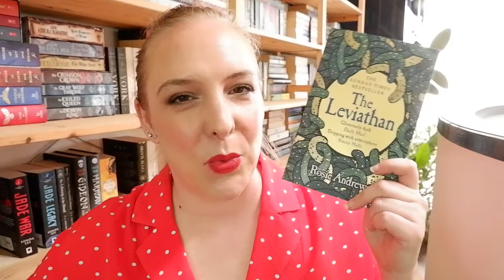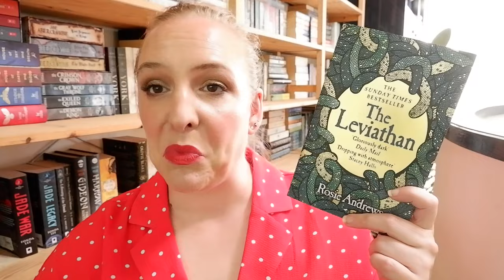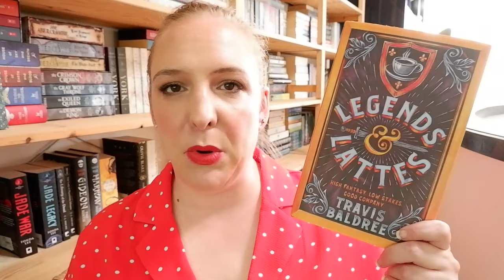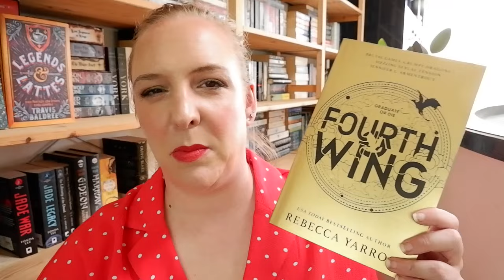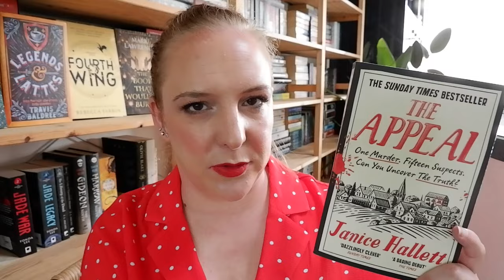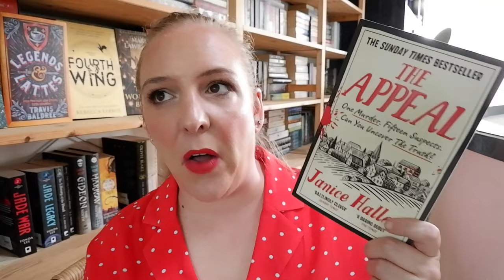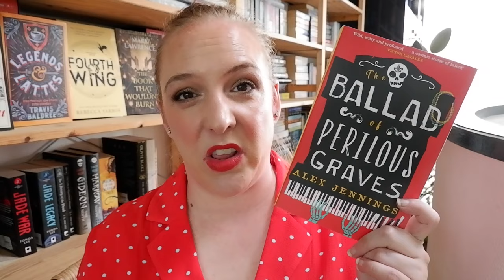BOOK HAUL SEPTEMBER 2023 // All the book I bought since January incl. what I got in London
in which I show you all the books I bought this year. This includes my London book haul. Enjoy!

00:00 Intro
00:58 Book haul

Top - Monki
Eyes - Colourpop Deja Brew
Foundation - Chanel Les Beiges Light
Concealer - Dior Forever 1N
Blush - Nabla Lola
Highlight - Nabla Privilege
Bronzer - Fenty Beauty Indasun
Lipstick - Lisa Eldridge Velvet Morning

Prince Harry – Spare
Rosie Andrews – The Leviathan
Traves Baldree – Legends & Latte
Rebecca Yarros – Fourth Wing
Mark Lawrence – The Book That Wouldn’t Burn
Janice Hallet – The Appeal
Alex Jennings – The Ballad of Perilous Graves
Shelly Parker Chan – She Who Became the Sun
Shannon Chakraborty – The Adventures of Amini Al-Sirafi
Olivie Blake – Masters of Death
Heather Fawcett – Emily Wilde’s Encyclopedia of Fairies
Christelle Dabos - The Storm of Echoes
Silvia Moreno-Garcia – Velvet is the Night
Silvia Moreno-Garcia – Silver Nitrate
Silvia Plath – The Bell Jar
Jeffrey Eugenides – The Virgin Suicides
Holly Jackson – The Good Girl’s Guide to Murder
Tom Hindle – The Murder Game
Oscar de Muriel – The Sign of the Devil
Kaoru Takamura – Lady Joker Vol I & Vol II
Benedict Jacka – Cursed
Stef Penney – The Beasts of Paris
Ben Aaronovitch – Winter Gifts
Becky Chambers – The Long Way to a Small Angry Planet
Amal El Mohtar & Max Gladstone – This is How You Lose the Time War
Ursula K. Le Guin – The Left Hand of Darkness
Cixin Liu – The Three Body Problem
Gabrielle Zevin – Tomorrow and Tomorrow and Tomorrow
Leigh Bardugo – Hell Bent
Samantha Shannon – A Day of Fallen Night
Colleen Hoover – Verity
Guy Gavriel Kay – A Brightness Long Ago
Ken Liu – The Grace of Kings
Neil Gaiman - Coraline